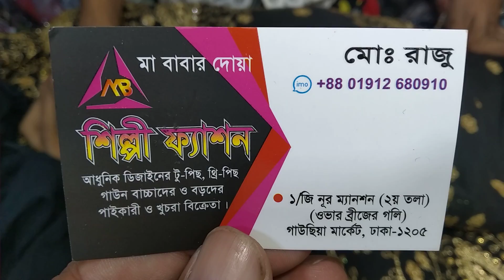ভিস্কোজ কাপুরের কাপড়ের গাউন অল ওভার এর কাজ করা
শিল্পী ফ্যাশন এক বাইজি নূর ম্যানশন দ্বিতীয় তলা ঢাকা নিউ মার্কেটের পাশে গাউছিয়া সাথে ফোন 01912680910 ইমু নাম্বার 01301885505